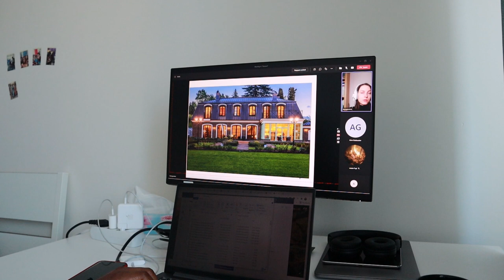Living in Lithuania: A Saturday in my life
I hope you enjoy me taking you through a Saturday in my life.

I'm excited you opened the description box to see what I have to say :)
As you may already know, my name is Amarachi Nzekwe. I'm a Nigerian currently living and working in Lithuania. I would love to get to know you outside Youtube as well so
You can also listen to my podcast: anchor.fm/amypebbles

If you've ever found any of my videos helpful or entertaining and you would love to support me, you can do this by buying me a coffee (or 2 or 3 :D)

Here is a list of my other videos that may interest you.